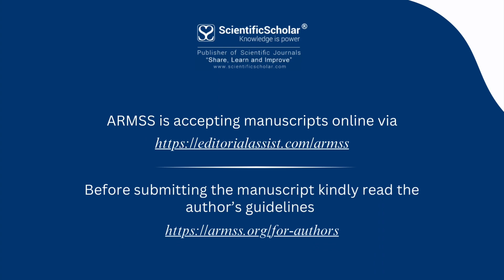Inviting Manuscripts for ARMSS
The Annals of Research in Medical and Surgical Sciences (ARMSS) is an open access peer-reviewed journal committed to publishing high-quality articles in the field of Surgical and Medical Science. The Journal is the Official publication of KJ Somaiya medical College, Mumbai, India and published by the @scientificscholar

✅Online submission
✅Wider visibility through open access
✅Higher impact with wider visibility
✅Prompt review

Frequency of publication: Semi-annual (2 issues a year)
Language of publication: English
Starting year: 2023
Format of publication: Print + Online

We invite you to get in touch with Scientific Scholar